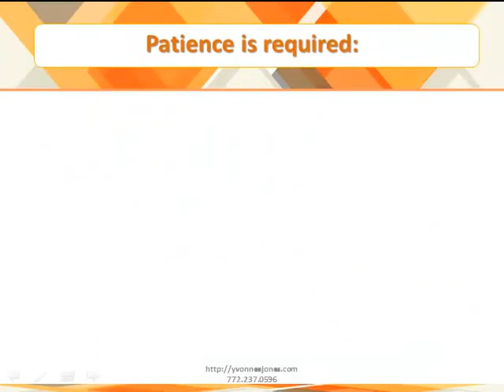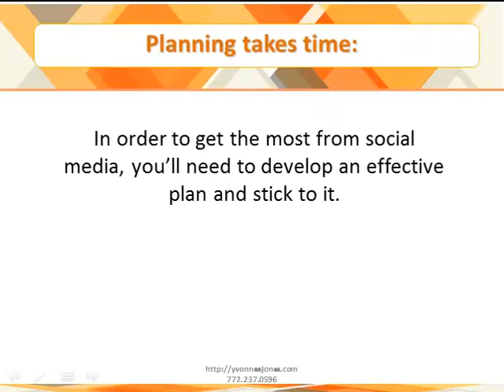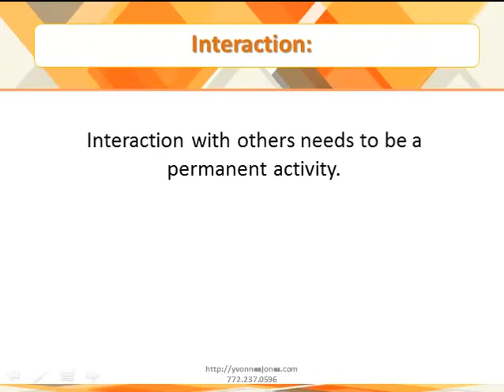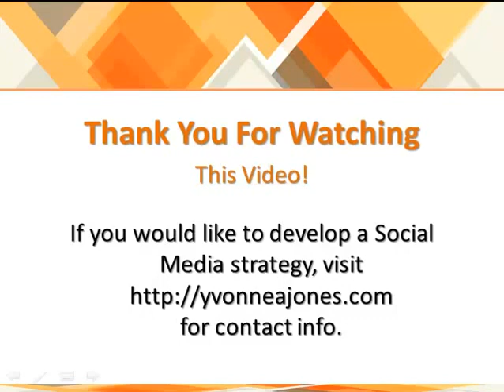You're on Social Media, Now What?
Small business owners must integrate social media in their marketing strategy to build relationships so they keep their customers.